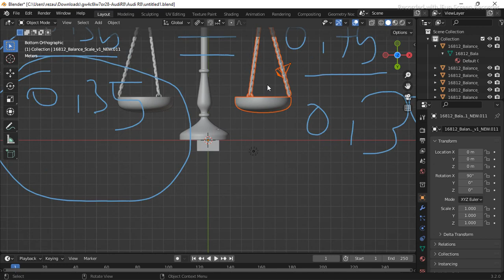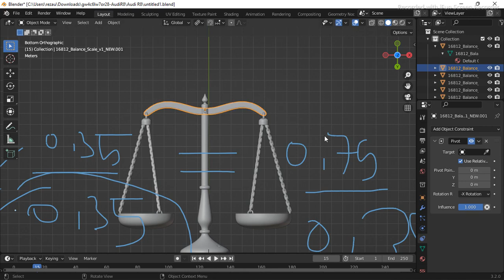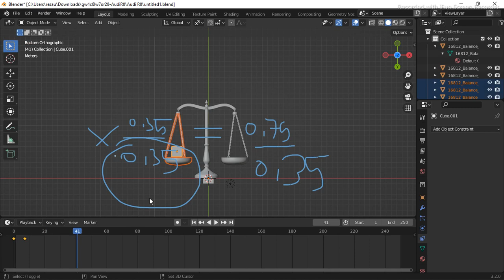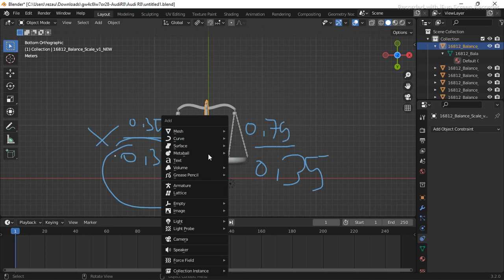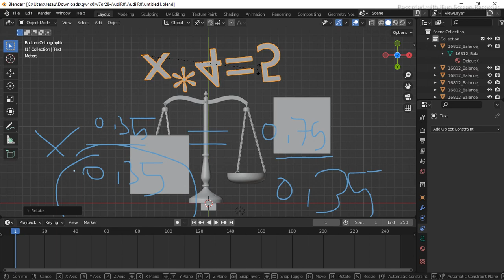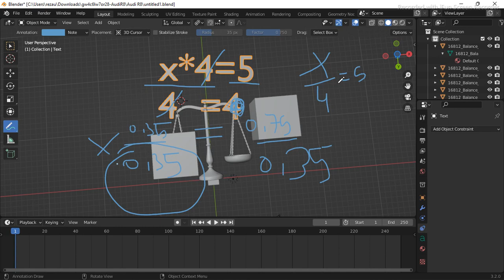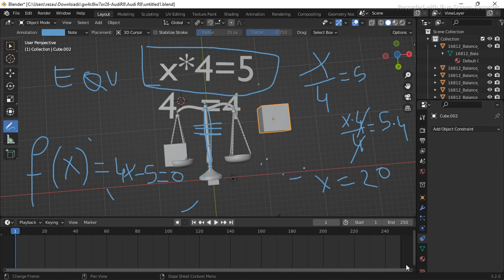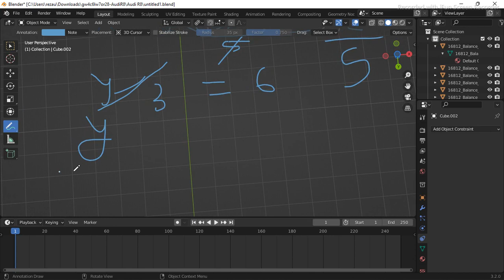Equazione, risolviamo con Intuizione .